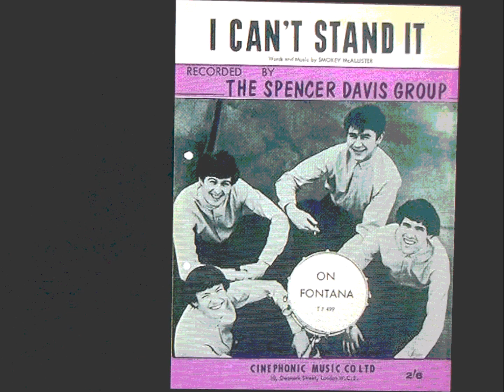the spencer davis group " gimme some lovin' " 2021 u.k. stereo mix.....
the spencer davis group " gimme some lovin' " 2021 stereo mix. from mono...u.k. version..
"Gimme Some Lovin'" is a song written by Steve Winwood, Spencer Davis and Muff Winwood, although solely credited to Steve Winwood on the UK single label, and performed by the Spencer Davis Group.
As recalled by bassist Muff Winwood, the song was conceived, arranged, and rehearsed in just half an hour. At the time, the group was under pressure to come up with another hit, following the relatively poor showing of their previous single, "When I Come Home", written by Jamaican-born musician Jackie Edwards, who had also penned their earlier number one hits, "Keep On Running" and "Somebody Help Me". The band auditioned and rejected other songs Edwards offered them, and they let the matter slide until, with a recording session looming, manager Chris Blackwell took them to London, put them in a rehearsal room at the Marquee Club, and ordered them to come up with a new song.
The original UK version, which is the 'master' take of the song, differs in several respects from the version subsequently released in the US on the United Artists label. First, the UK version has a different lead vocal track that includes the following lyrics in the second verse:

"My head's a-spinning And I'm floating to sound, Too much is happening 'cause you're not around"

These lyrics do not appear on the US single. Also, the original UK recording is a touch slower, and lacks the 'response' backing vocals in the chorus, some percussion, and the "live-sounding" ambience of the US single. These additional overdubs (which were performed by some of the future members of Traffic), and the 'tweaking' of the recording's speed to create a brighter sound, were the work of producer Jimmy Miller, who remixed the song for its US release. (The US version has more often been used on reissue CDs, even those coming from Europe.) The single features the sound of the Hammond organ.